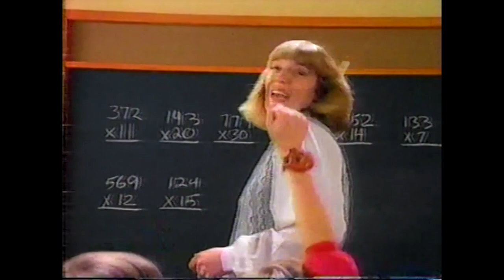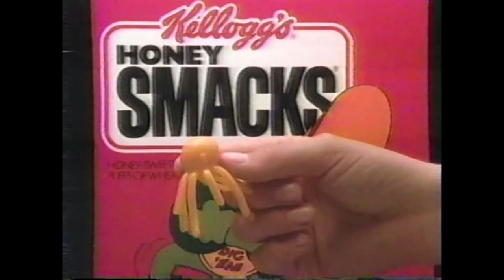1980s kids commercials and more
In the 1980s, I used to record the GIJoe cartoon onto a VHS tape. I would watch and re-watch these episodes. however, I was quick with the pause button whenever a commercial break would happen. But from time to time I'd slip up and forget, or the commercial would happen while I was in the restroom. So from this 6 hour tape, here are 13 min worth of commercials I was able take from my VHS tape.